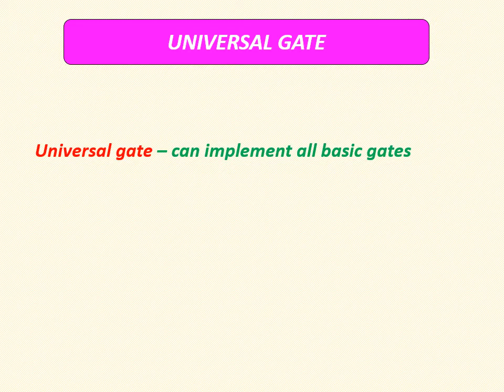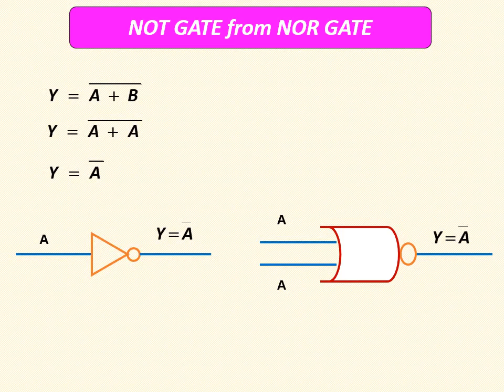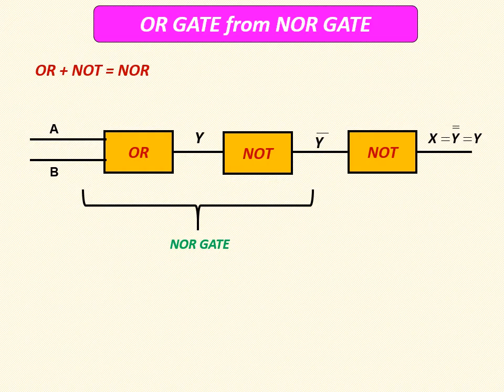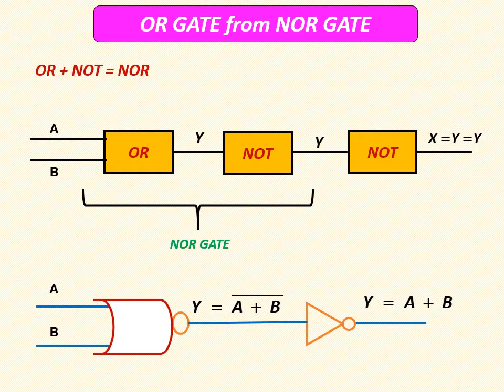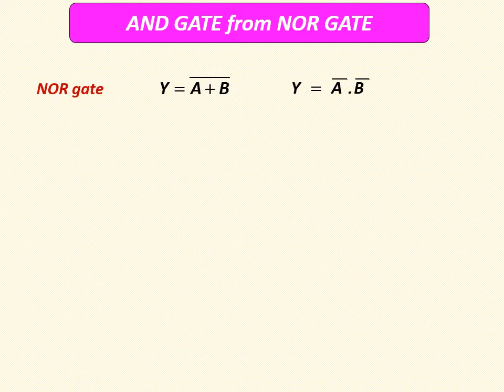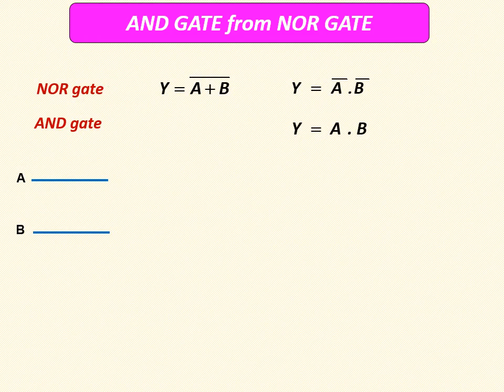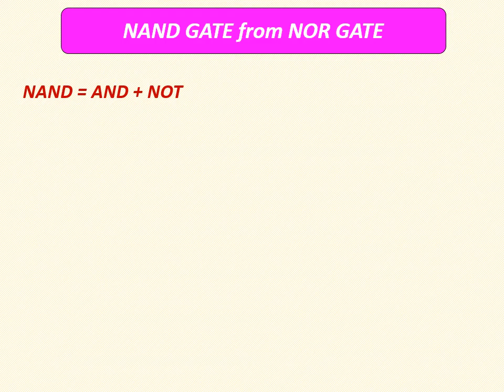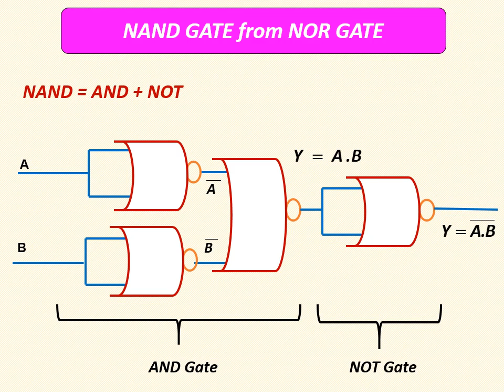Digital Electronics in Tamil I NOR gate as Universal logic gate I Universal logic gate in Tamil